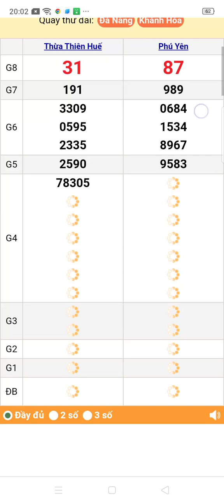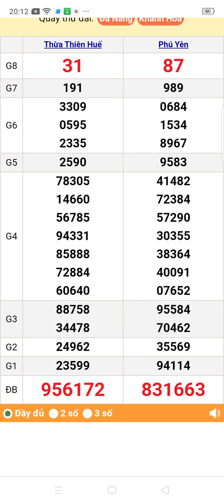quay thử xổ số miền Trung thứ hai ngày 12/8/2024 Huế. Phú Yên